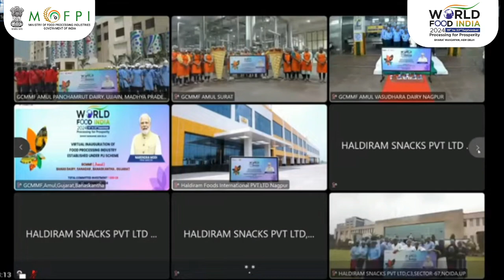मेगा फूड इवेंट worldfoodindia2024 का उद्घाटन समारोह.